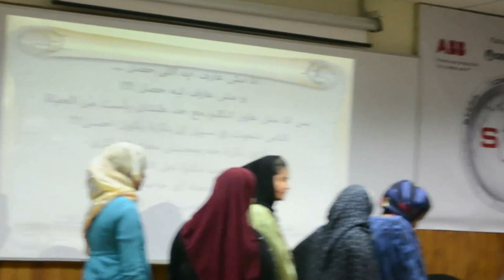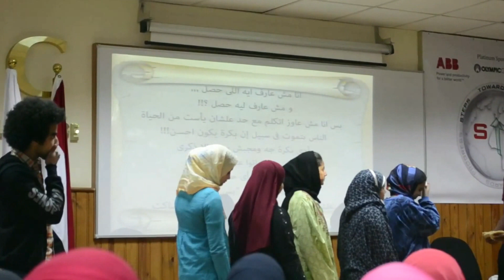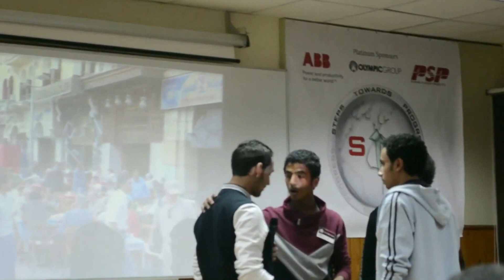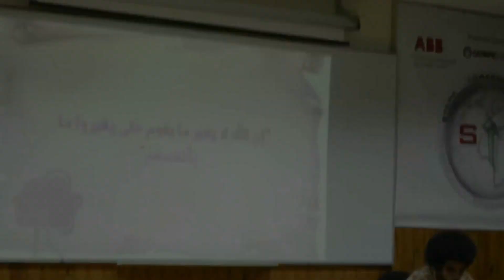Juniors Gamal Abdel Nasser (STP)